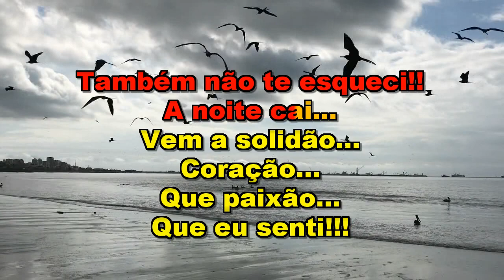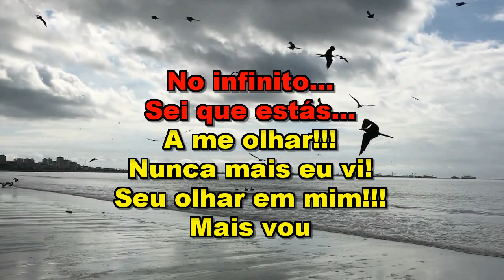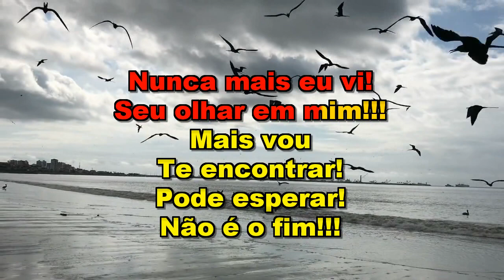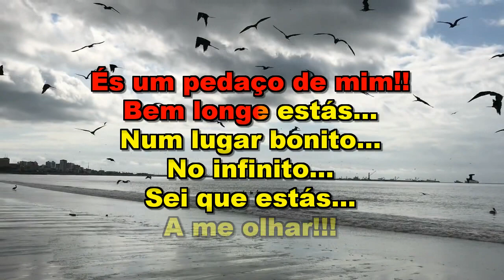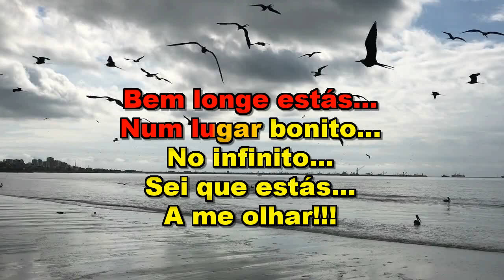** Karaoke ** Leandro e Leonardo ** Lágrimas no Céu **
Se você é o proprietário do áudio desse karaoke e não me permita usar , peço por gentileza que entre em contato por mensagens nos comentários para que eu possa remove-lo do meu canal.